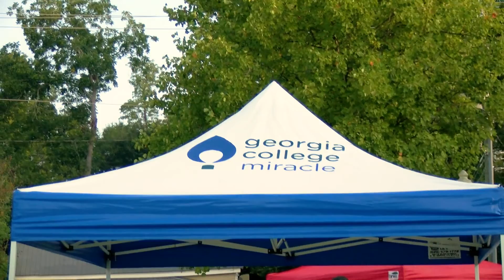FTKolor Run 2018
Check out these highlights from Georgia College's GC Miracle FTKolor Run from last weekend!

Keep up to date with the latest Georgia College news

Copyright The Colonnade